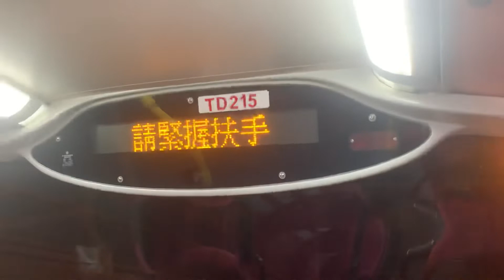【尖沙咀特快】九巴260X線 - 屯門屯仁街 + 請緊握扶手 報站（TD215）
（粵）下一站係屯仁街。
（英）The next stop is Tuen Yan Street.
（普）下一站是屯仁街。